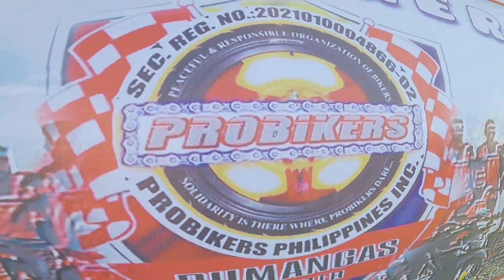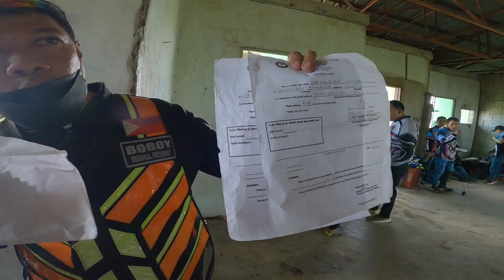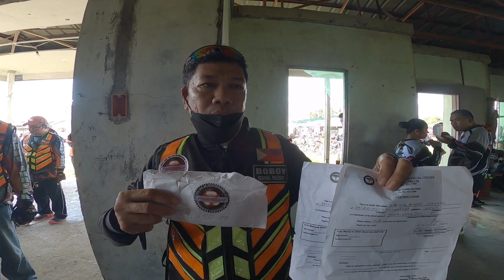PROBIKERS Philippines Incorporated Dumangas Charity Vlog.